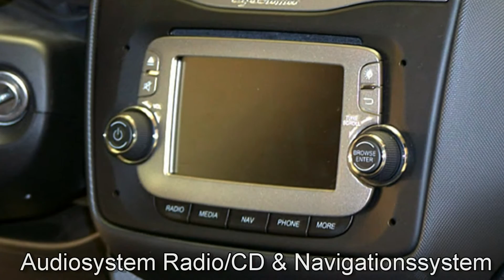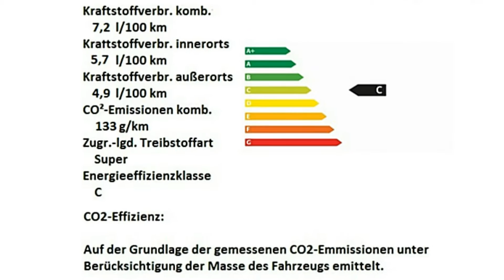Alfa Romeo MiTo 1.4 TB 16V Racer 0X043984 Grigio Ardesia "Motor Village Hamburg"